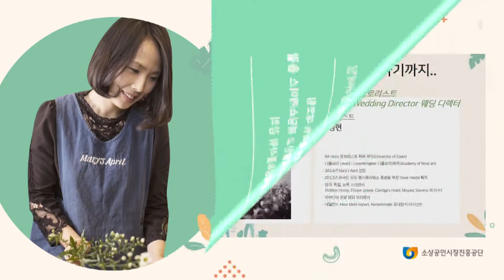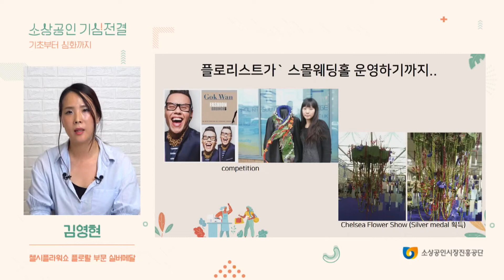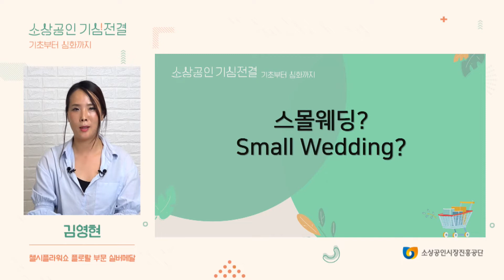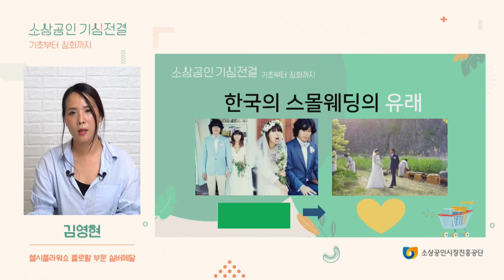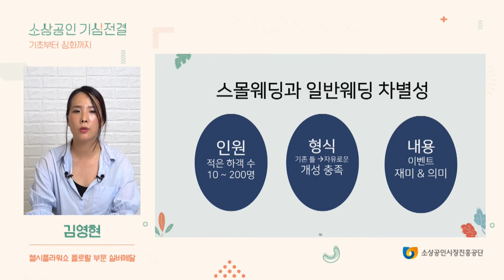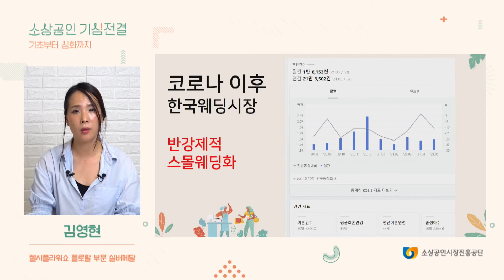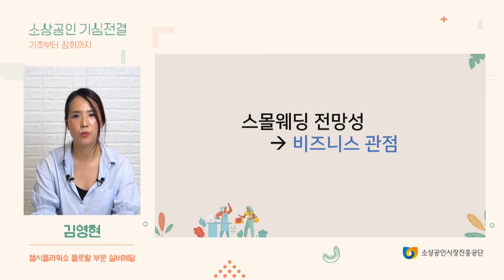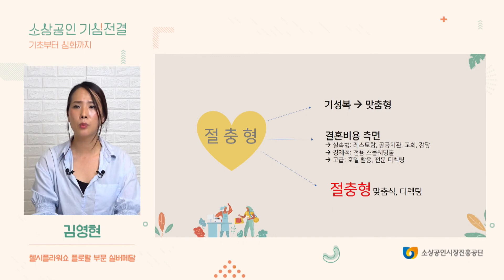[소상공인 기심전결] 스몰웨딩 트렌드와 비즈니스 (1)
○ 교육명 : 스몰웨딩 트렌드와 비즈니스 (1)

○ 강사명 : 김영현

○ 교육내용 :

2013년 유명 연예인의 스몰웨딩이 핫한 이슈가 되면서
스몰웨딩이 일반 대중들에게 서서히 알려지기 시작했다
2020년 2월 코로나가 시작되면서
정부 주도형 간소한 결혼(50~99명 이하) 정책으로 인해
스몰웨딩에 대한 관심이 자연스럽게 높아지고 있다

이를 통해 소상공인들이 접목할 수 있는
스몰 웨딩홀과의 연관된 비즈니스를 살펴보는 시간을 가져 본다